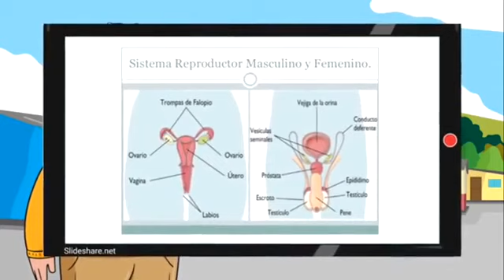MISS ZELTZIN, 1º PR. Diferencias y similitudes